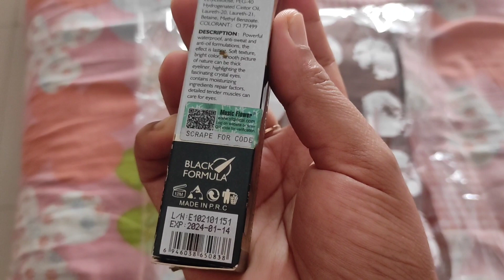জলপাই সিদ্ধ ভর্তা করলাম খেতে দারুন মজা 😋